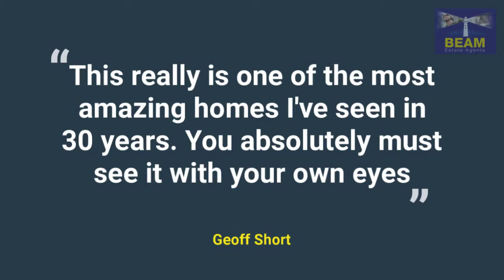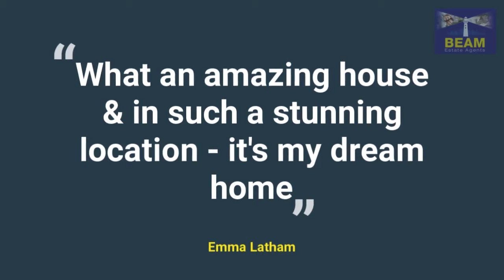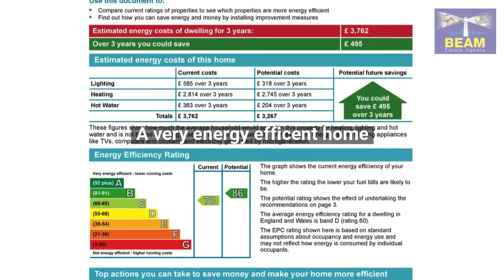Albert Avenue Skegness 720p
If you're looking to move to the Lincolnshire coast to your dream home - look no further. This impressive modern family home is a few steps from the beach.